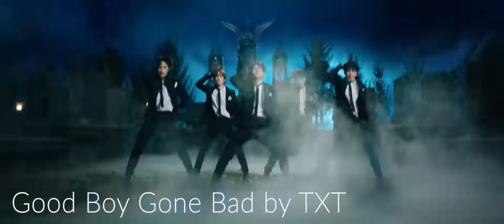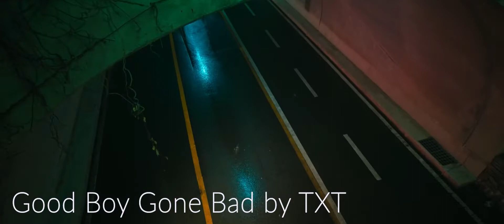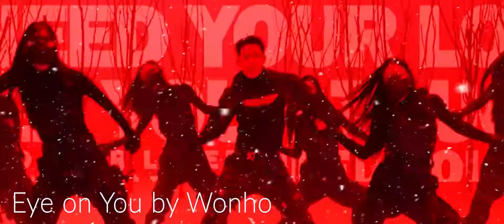20 Favorite KPOP Songs from 2022... SO FAR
Between Megs, Toto and myself (Suey), these are our favorite songs so far from 2022! Most of these overlap between the three of us, with a few bonus songs that are top favorites. These are in no particular order, except for the two songs that we ALL listed as favorites are at the end! So watch to see what they are!

What are your favorite songs so far this year? Do we share any?